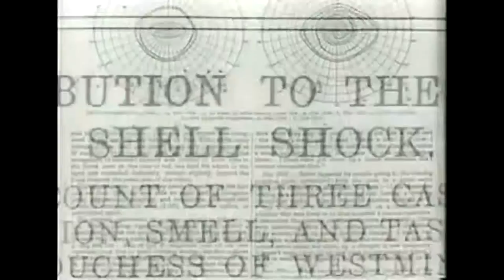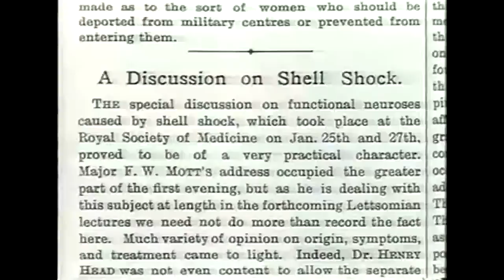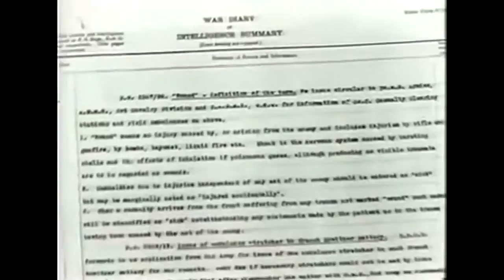Shell Shock Information | World War One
Today on Let's Read! We come to grips with horrors of trench warfare and the physical and psychological effects of World War I